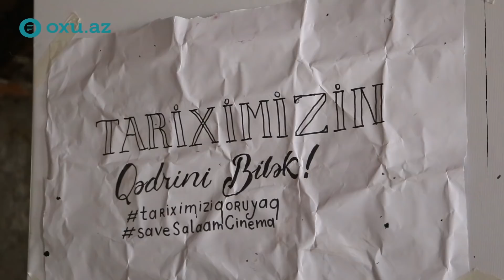“Salaam Cinema Baku”-nun yerləşdiyi binada nələr yaşanır ?